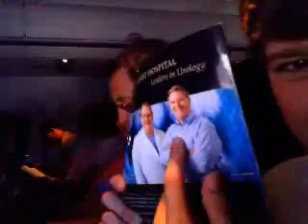On the AirPlane #2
Lol I love this but not as much as i love jess {my girlfreind}